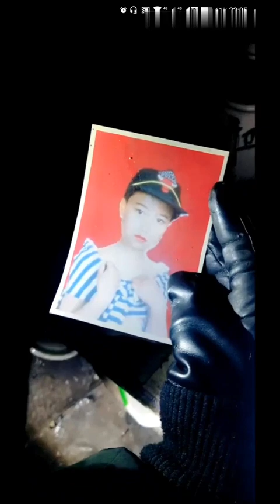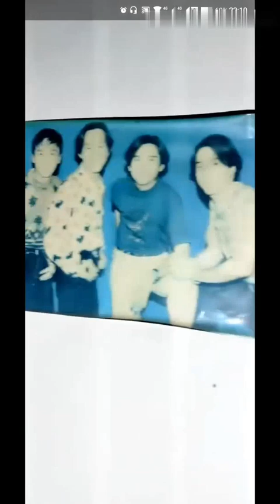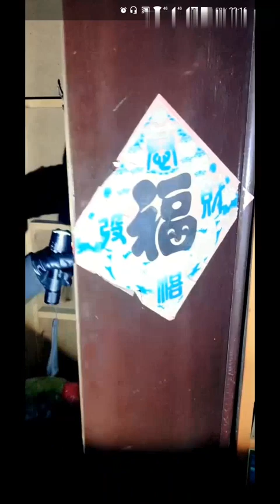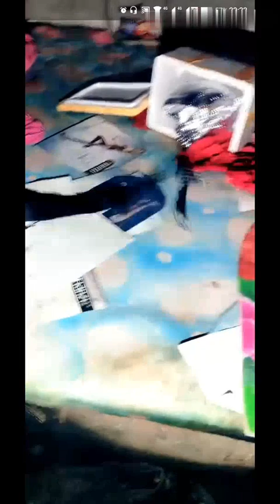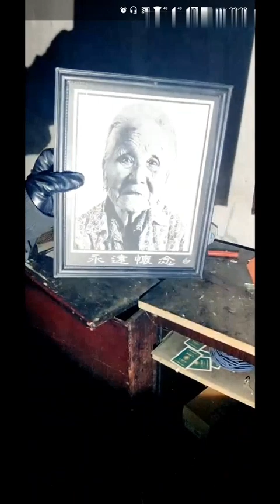兩個女孩在深夜探险（山宝儿），並在尖叫聲中逃跑Two girls explored in the middle of the night and ran away amidst screams